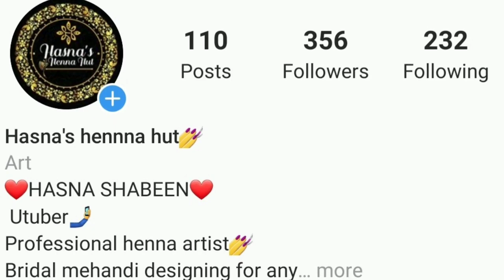ഉണങ്ങിയ വാഴയില നിസ്സാരക്കാരനല്ല ||Dry banana leaves reuse idea - trash to treasure hasna's henna hut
Hey guyss,
In this video i will be showing how to reuse dry banana leaves to make beautiful rose flowers.
hope you guyss will enjoy.

ഈ വീഡിയോ ഇഷ്ടപ്പെട്ടാൽ ലൈക്‌ ചെയ്യാനും ഷെയർ ചെയ്യാനും സബ്സ്ക്രൈബ് ചെയ്യാനും മറക്കല്ലേ
ഈ വീഡിയോയെ കുറിച്ചുള്ള അഭിപ്രായം താഴെ comment box ൽ അറിയിക്കണെ.